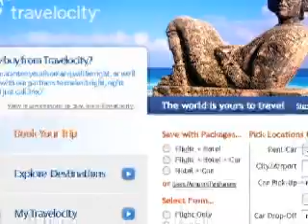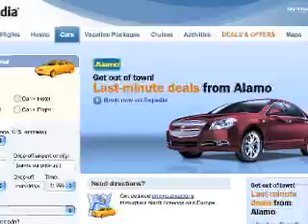Save Money Renting a Car